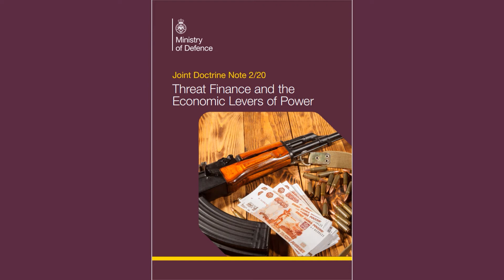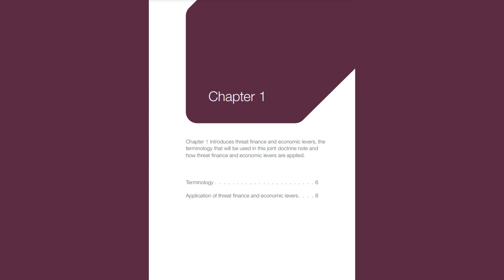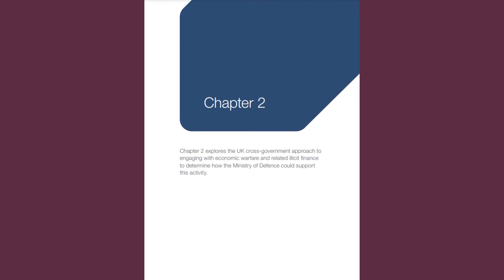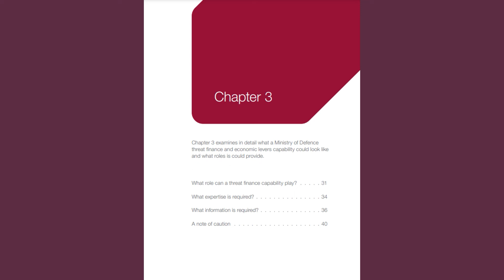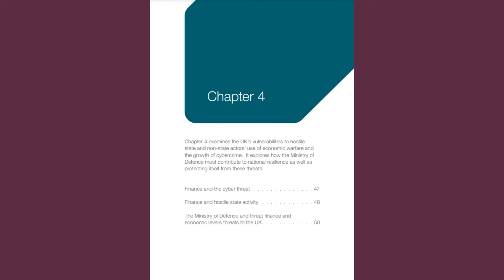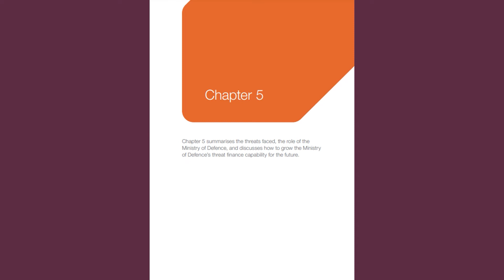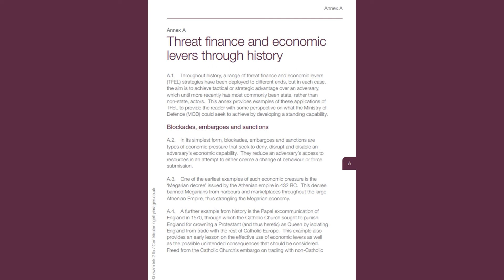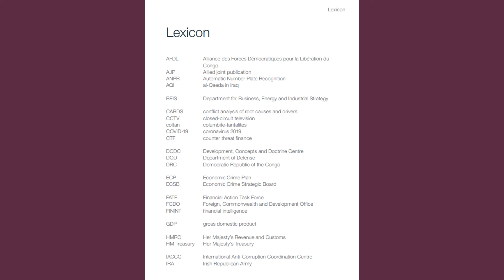Audiobook: Joint Doctrine Note 2/20, Threat Finance and the Economic Levers of Power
Joint Doctrine Note (JDN) 2/20, Threat Finance and the Economic Levers of Power is now available in audiobook format.

00:00 Introduction
00:42 Chapter 1 — Introduction
19:36 Chapter 2 — UK government context
32:56 Chapter 3 — What does this mean for the Ministry of Defence
1:25:08 Chapter 4 — The UK's vulnerability to threat finance and economic levers
1:45:02 Chapter 5 — Conclusions and recommendations
1:51:44 Annex A — Threat finance and economic levers through history
2:28:14 Annex B — UK departments and agencies with a role in threat finance
2:44:32 Lexicon